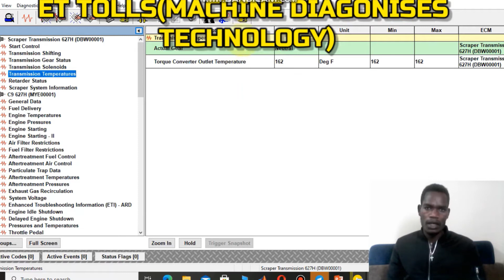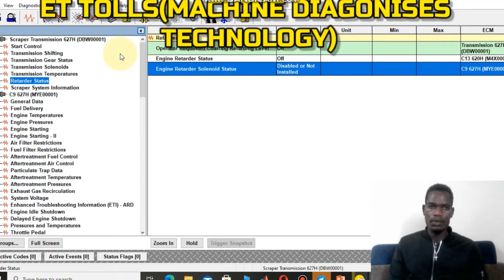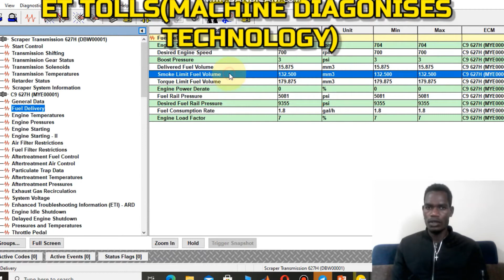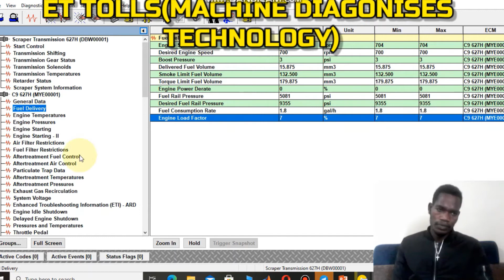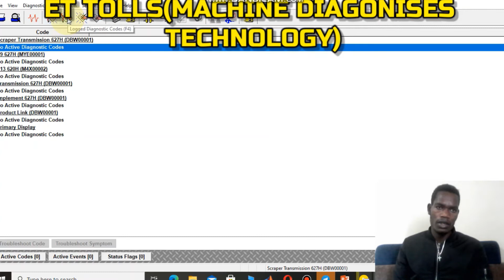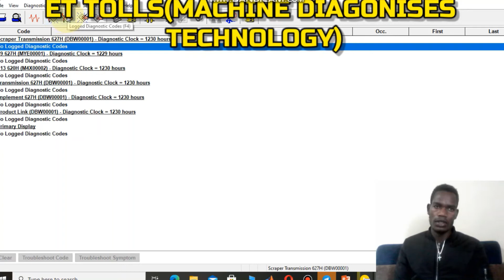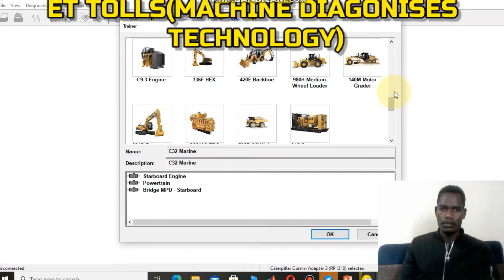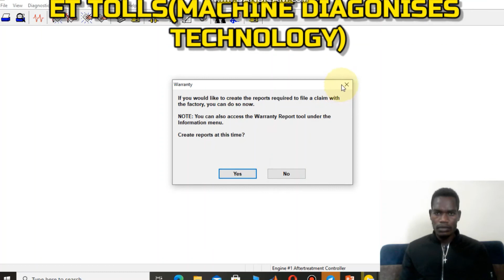How To Use Cat ET software |machine diagnostic tool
in this video, I will share and discuss how to use Caterpillar ET or Electronic Technician in detail.
How To Use Cat ET software 2021| Cat Electronic Technician|  diagnostic codes||machine learning 2021
Caterpillar heavy machinery
caterpillar wheel loaders
caterpillar wheel excavator
caterpillar generators
caterpillar compressors
active code
logged code
the active event in two ECM
ECM
ELECTRONIC CONTROL MODULATOR
ELECTRONIC CONTROL UNIT
two ECM
four ECM
mechanization machines
marine Caterpillar machines
diagnostic codes
wheel excavator
caterpillar machinery videos
machine learning
machine diagnostic tool
AMERICAN TALENT SHOW
MACHINE LEARNING
ETHIO COMMEDY
TOP TECHNOLOGY 2021
adept appe
caterpillar eminem
caterpillar diagnostic
caterpillar diagnostic tool
caterpillar diagnostic boot
caterpillar heavy machinery
caterpillar excavator
caterpillar excavator boots
caterpillar excavator xl boots